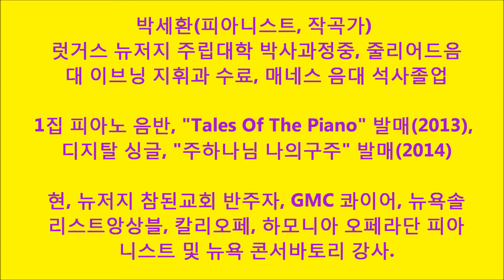NJ 참된교회 찬양대 주 하나님 나의 구주 박세환 작사 작곡